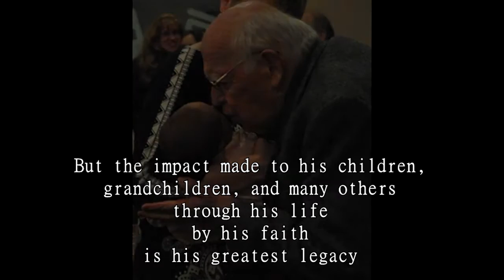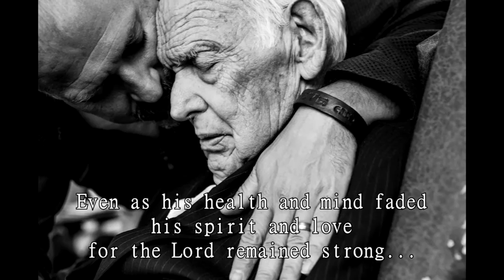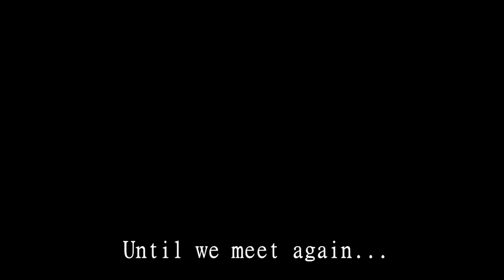James Thomson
This is the slideshow I made in honor of my grandfather, James Thomson.
As I told many people, I was honored to be able to participate in this way. I felt I got to know him better by putting together some of these glimpses into his life.
My sincere thanks to everyone who submitted photos, and my full love to all my family as we continue his legacy.